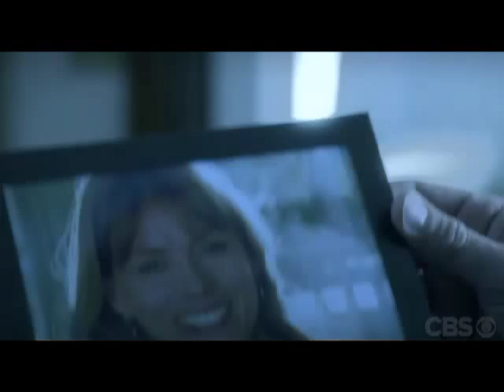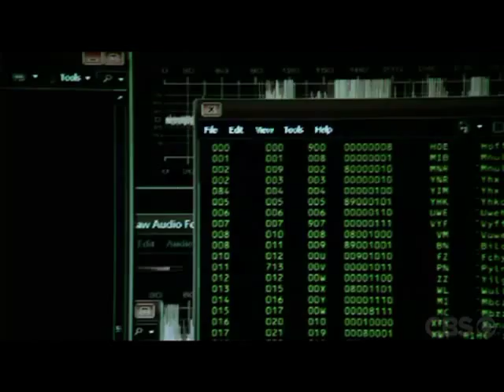Person of Interest - Season Rewind Behind The Scenes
Go behind-the-scenes with Executive Producers, Jonathan Nolan and Greg Plageman, as they discuss Reese and Jessica's past, and the action packed season finale!